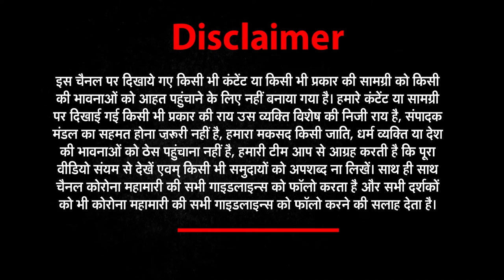19अप्रैल की सभी छोटी-बड़ी खबरें देखिए Har_​​Khabar_Paini_Najar​​​​​​। NEWZ World India|UP_khabar​​